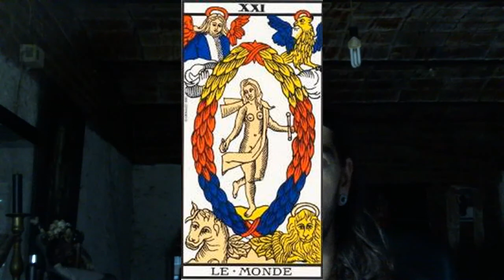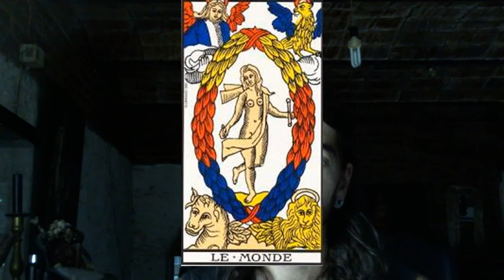El Simbolismo Secreto de la carta del Tarot de El Mundo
En este video te hablo de simbología, concrétamente a partir de una carta del Tarot. El Símbolo nos puede ayudar a evolucionar si sabemos leerlos.